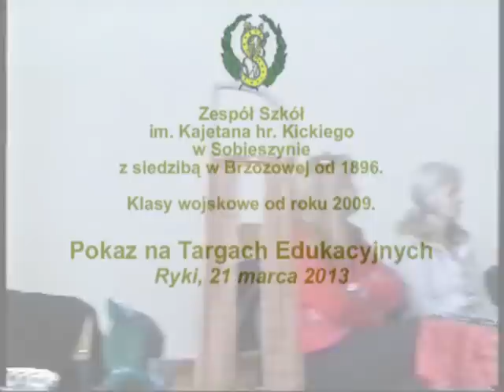Brzozowa 20130321 pokazy Ryki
Pokaz uczniów Zespołu Szkół im. Kajetana hr. Kickiego z Brzozowej na Targach Edukacyjnych w Rykach, 21 marca 2013